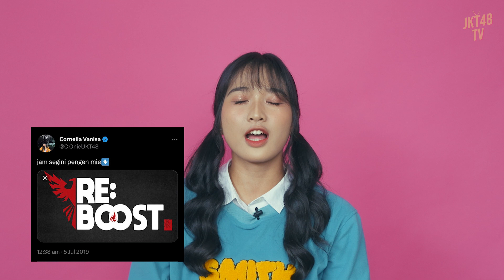[EXPLAIN THIS] ONIEL - PARAH BANGET! BERCANDAIN MANAGEMENT!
Halo semua!
Pada kesempatan kali ini, para member JKT48 akan mengklarifikasi sesuatu! Kira-kira apasih yang diklarifikasi? Tonton sampai habis yaa.